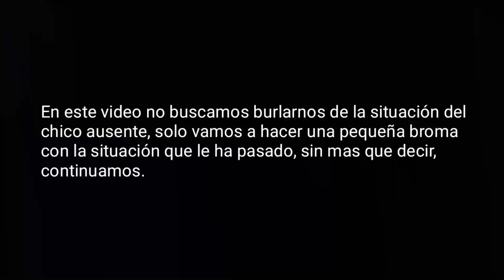El vídeo (1444) del que todos hablan - CurrySports&Games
Hola parsas, ¿Cómo están?, Espero que muy bien, aquí les traigo un nuevo video de un tema que se dió a relucir hace 4 días, en este video vemos algunos puntos clave, explicamos de que va el vídeo y damos una opinión personal, espero les guste el vídeo.